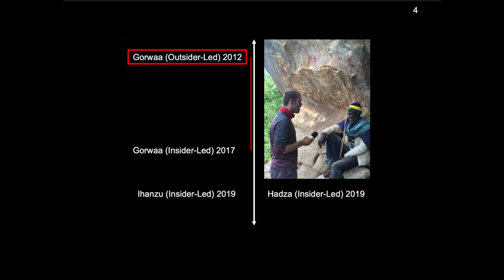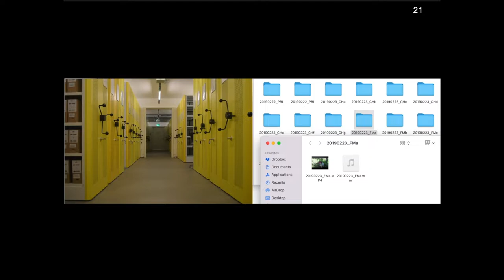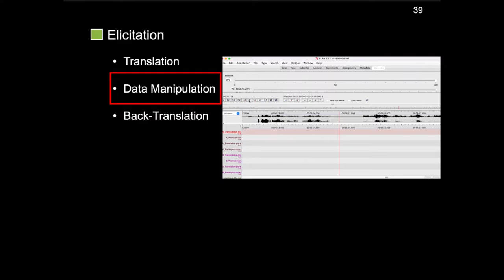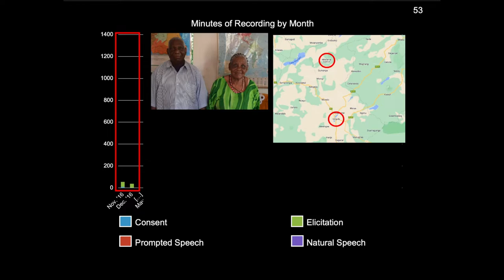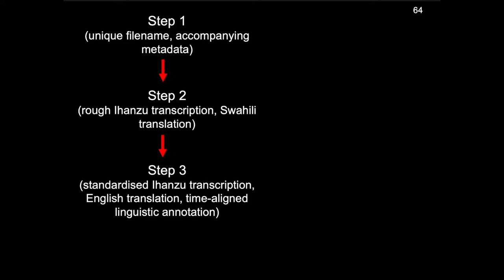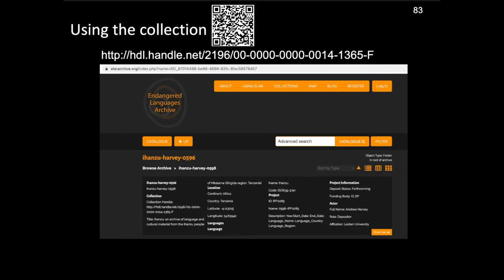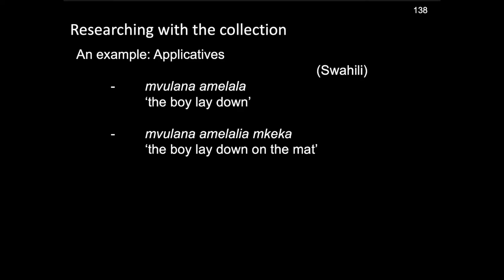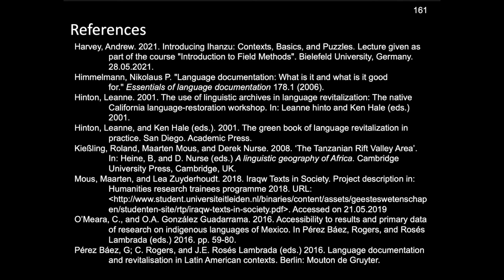The Ihanzu language and cultural material archive: an overview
How to cite: Harvey, Andrew. 2022. The Ihanzu language and cultural material archive: an overview. Talk given at the Bielefeld University Linguistics Seminar Series. 13/07/2022.

Harvey 2019 is the result of a large, multimedia documentation of Ihanzu language and cultural material. This talk 1) provides an overview of the contents of this collection, 2) gives examples of how the collection can be searched and interpreted, and 3) suggests some 'threads' running through the collection that might be fruitful for future exploration.

00:00 Introduction
01:25 Contexts
06:44 Introducing the Archive Deposit
08:52 The Collection Contents
19:06 Minutes of Recording by Month: A Story of the Documentation Thus Far
23:38 A Note on Participants
24:44 Using the Collection: Levels of Processing
30:15 Using the Collection: Navigating the Interface
36:58 Researching with the Collection: An Example
40:36 Prospects
41:40 Conclusion
43:05 References